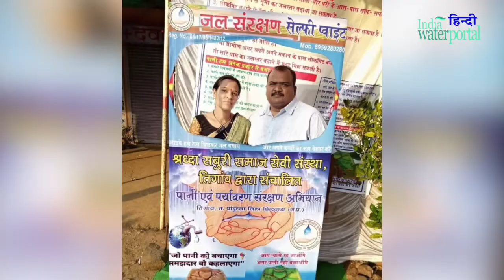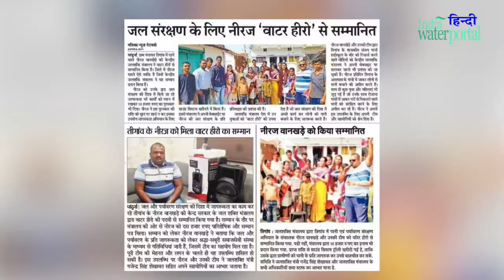तिगांव के नीरज बने वाटर हीरो waterconservation water Waterhero#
जैसे जैसे देश में जल संकट बढ़ रहा है वैसे वैसे लोगों में जल संरक्षण को लेकर जागरुकता भी बढ़ रही है।  दिल्ली से लगभग  950  किलोमीटर दूर  मध्यप्रदेश के छिंदवाड़ा जिले के ग्राम तिगांव के रहने वाले नीरज वानखड़े पिछले 4 सालों से जल संरक्षण  का काम कर रहे है।नीरज जल संरक्षण के साथ  समय-समय पर नदियों की साफ सफाई , स्कूल के बच्चों और ग्रामीणों को जल संरक्षण के प्रति जागरूक भी करते रहते है।जल संरक्षण के लिए  नीरज  की कोशिश होती है कि वो अधिक अधिक लोगों को जागरूक कर सके। इसके लिए वो कई बार  अपने इनोवेशन का भी सहारा लेते है। जैसे  गांव में सेल्फी पॉइंट बनना, जल संरक्षण का मॉडल तैयार कर किसी भी प्रदर्शनी में उसे दिखना। इसके अलावा नीरज  सोशल मीडिया मे अपने  कार्यों का प्रचार  कर लोगों को पानी बचाने के लिये प्रेरित भी करते रहते है।